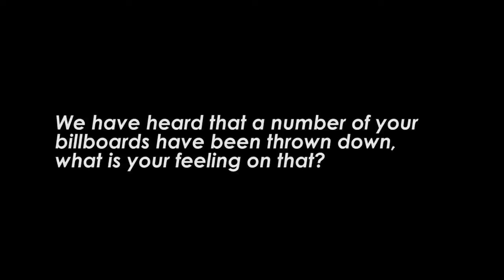Patricia Duncan Sutherland on The Destruction of her Billboards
Patricia Duncan Sutherland addresses the issue of the tearing down of her billboards in South East Clarendon